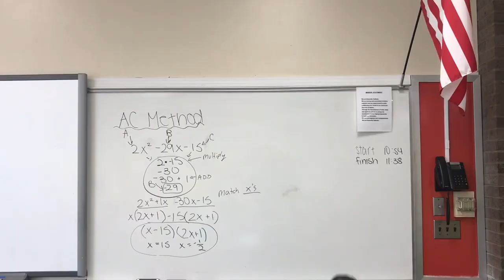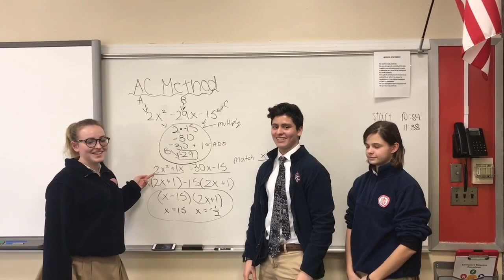The AC Method/ New Rules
This video is about The AC Method